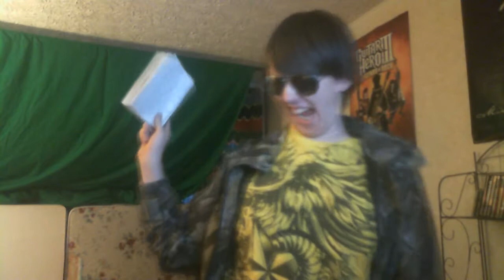Dustin Burch doing Anonymous Rocks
I love rock style music even though I'm mostly a pop music fan because I mostly listen to pop because Michael Jackson is my #1 inspiration to be a worldwide entertainer but I love all types of music because music is what feelings sound like and hope everyone enjoys this video :)